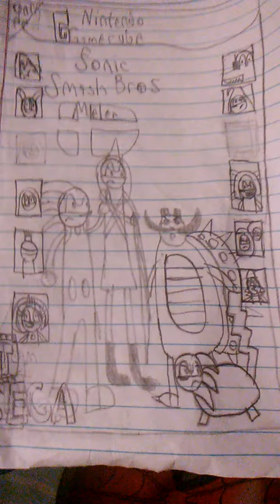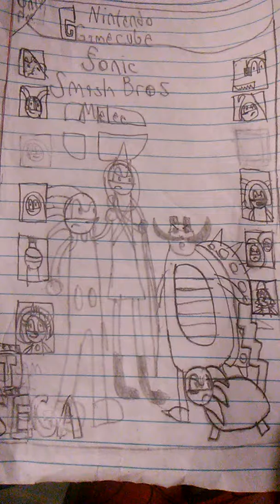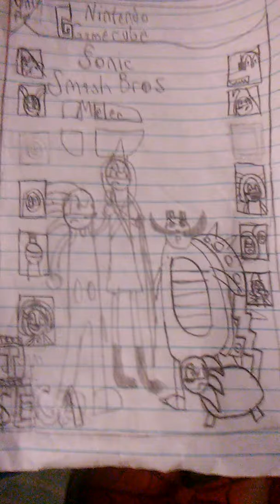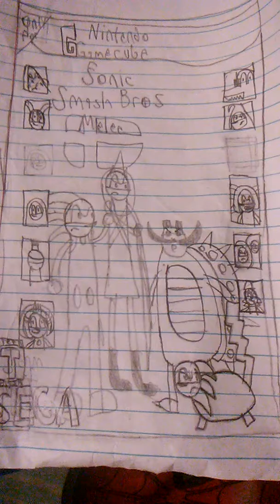Final Destination [Sonic Smash Bros. Melee] (2001)